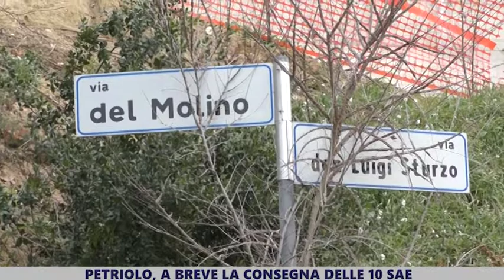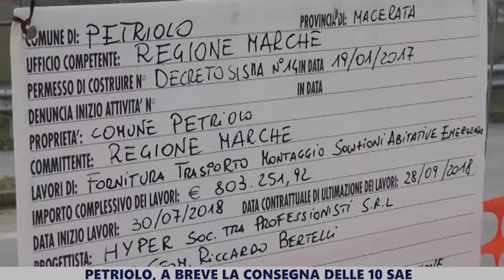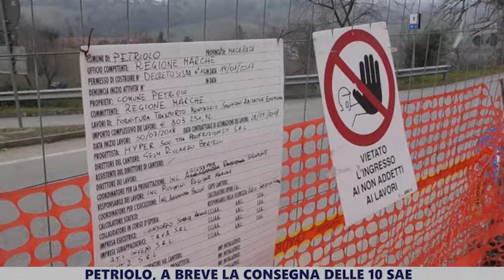Post Sisma. A Petriolo conto alla rovescia per le 10 Sae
Petriolo. 9 gennaio 2019. Manca veramente poco alla consegna delle soluzioni abitative d'emergenza nel piccolo borgo maceratese...